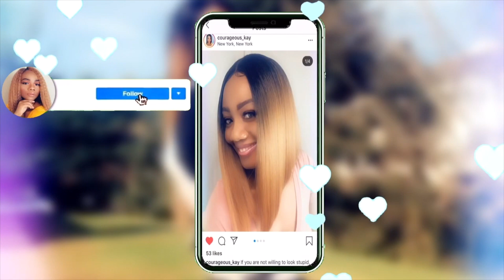How To Do Braidless Crochet Braid Faux Updo Hairstyle | Beginner Friendly Crochet Braid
Hey guys, here is a simple crochetbraid fauxupdo hairstyle you can create in less than half an hour. I used Amazon My First Pre-stretched Braiding hair to create my curly crochetbraid. All you need to create this hairstyle is a pack of braiding hair extension.

Link to hair in video~~

Timestamp
0:00 intro
1:00recap on making crochet braids
1:22 wrapping the ponytail
3:38 separating crochet braids
5:06 shaping hair
5:20 cutting crochet hair
6:34 adding mousse to crochet hair
6:54 final thought about hairstyle
7:27outro

Makeup Products
Highlighter Palette~~~
Gorgeous Me Eye Shadow Tray~~~
Alicrown Lashes~~
BS_Mall Makeup brush Set~~~
5 Set Beauty Blender~~~

Spray Bottle~~~